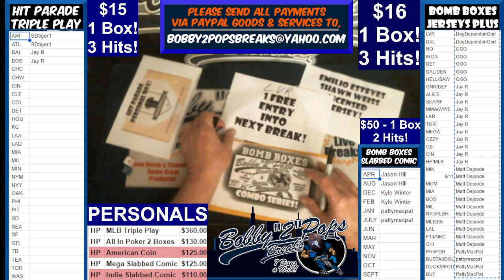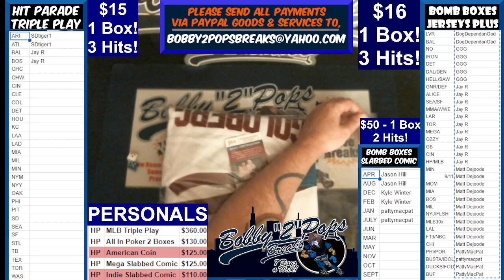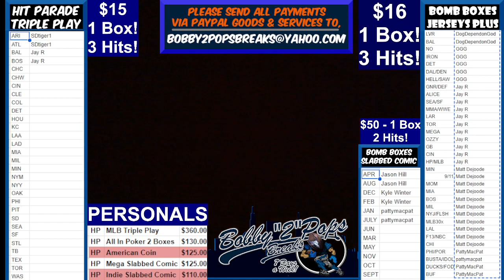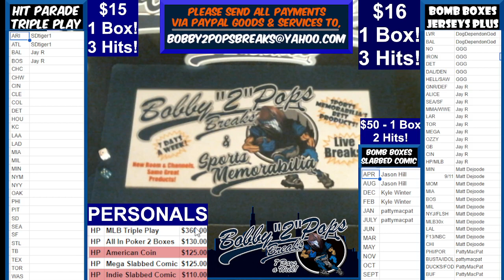6 10 23 Bomb Boxes Jerseys Plus Series 1 Box Break 3 Hits Break #32 Box #26